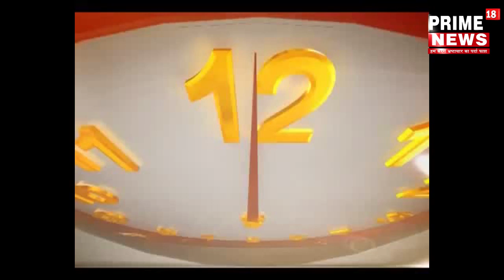झारखंड-निरसा में कोरोना गाइडलाइन को देखते हुए निकाला गया रथ यात्रा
निरसा में कोरोना गाइडलाइन को देखते हुए  निकाला गया रथ यात्रा

कोरोना गाइड लाइन को ध्यान में रखते हुए आज गोपालगंज स्थित श्री श्री जगन्नाथ मंदिर से रथ यात्रा निकाली गई ।इस मौके पर सांसद पशुपतिनाथ सिंह,निरसा विधायक श्रीमती अपर्णा सेनगुप्ता,पूर्व विधायक अरूप चटर्जी ,सीओ नीतिन शुभम गुप्ता निरसा थाना प्रभारी सुभाष सिंह  एवम क्षेत्र के गणमान्य लोग उपस्थित थे।मौके पर मौजूद सांसद पी.एन. सिंह ने कहा कि हम भगवान जगन्नाथ से यह प्रार्थना करते है कि जो कोरोना की तीसरी लहर आने की खबर  सुनाई दे रही है जो बच्चों के  काफी खतरनाक होगी हम प्रभु से प्रार्थना करते है कि कोरोना से प्रभु जल्द से जल्द हमें छुटकारा दिलाए ताकि हम अगले वर्ष बड़े हो धूमधाम से रथ यात्रा में शामिल हो और धूमधाम से  रथ यात्रा निकाली जाए वहीं दूसरी ओर निरसा विधायक अपर्णा सेनगुप्ता ने भगवान जगन्नाथ से प्रार्थना की करोना सदा सदा के लिए हमारा देश से बाहर चला जाए ताकि आगे वर्ष धूमधाम से जगन्नाथ यात्रा निकाला जा सके.

बाइट... सांसद पी एन सिंह धनबाद  झारखंड धनबाद
आजाद अंसारी